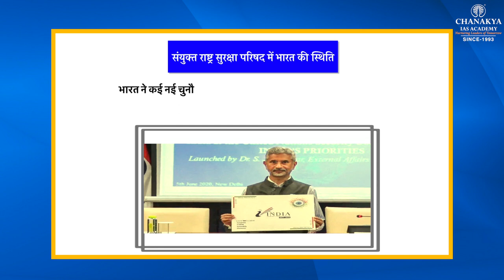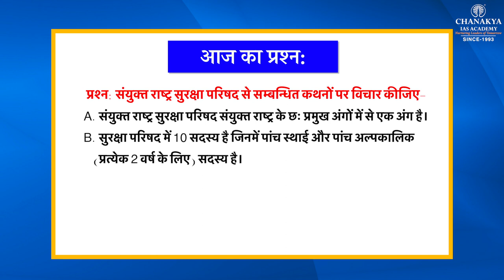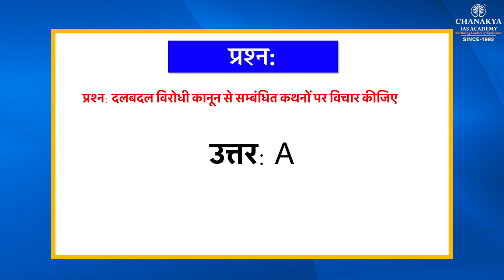UN Security Council: India Non Permanent Members | Current Affairs Today | 18 January 2021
Daily Current Affairs Today's Topic is UN Security Council Members Non Permanent. India will begin its two-year tenure as a non-permanent member of the United Nations Security Council (UNSC) on January 1. The Security Council has primary responsibility for the maintenance of international peace and security.

दैनिक करेंट अफेयर्स आज का विषय संयुक्त राष्ट्र सुरक्षा परिषद के सदस्य गैर स्थायी हैं। भारत 1 जनवरी को संयुक्त राष्ट्र सुरक्षा परिषद (यूएनएससी) के एक अस्थायी सदस्य के रूप में अपना दो साल का कार्यकाल शुरू करेगा। अंतरराष्ट्रीय शांति और सुरक्षा के रखरखाव के लिए सुरक्षा परिषद की प्राथमिक जिम्मेदारी है।